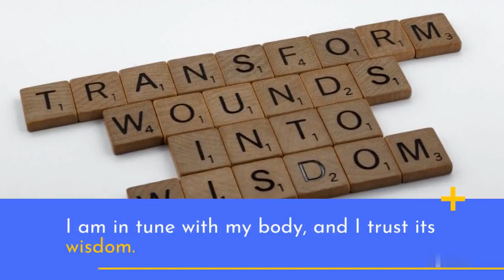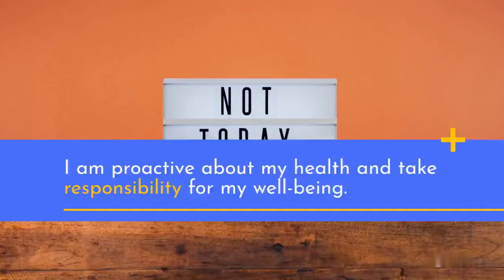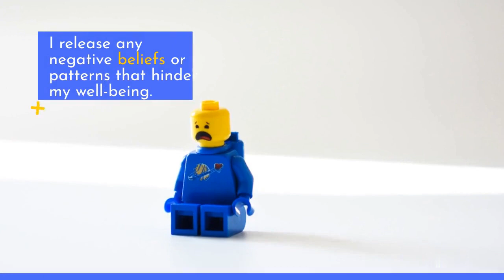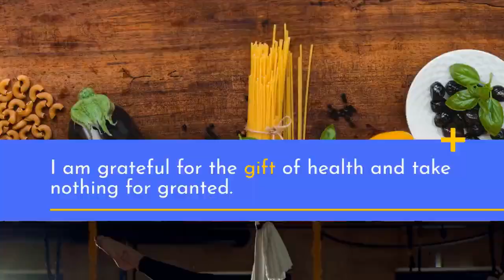50 Powerful Health Affirmations for Optimal Well-Being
In this video, we bring you 10 powerful health affirmations to support your journey towards optimal well-being. These affirmations are designed to help you cultivate a positive mindset, embrace self-care, and promote your physical and mental health. By repeating these affirmations daily, you can align your thoughts and beliefs with the vibrant and healthy life you deserve.